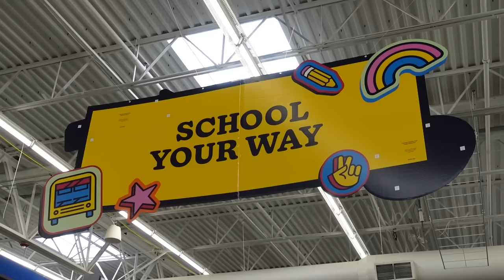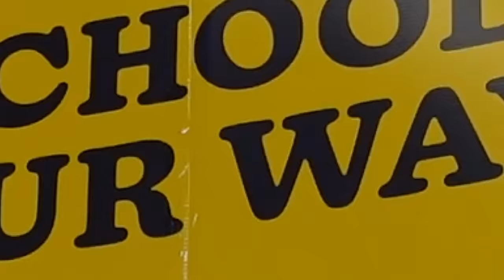Back to School Shopping + HUGE Announcement!!!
We can't believe that summer is over and the kids are starting a new school year! It's time to go back to school shopping for clothes and supplies. We also have a VERY SPECIAL announcement to make...Addy and Maya will be in a new movie coming to theaters September 15 called Camp Hideout. We are SO excited to share with our fans an exclusive sneak peak of one of their scenes along with the official trailer. Be sure to watch and leave a comment to let us know what you think!

Rendezvous - The American Indie 4043BBHCRAUZERG8